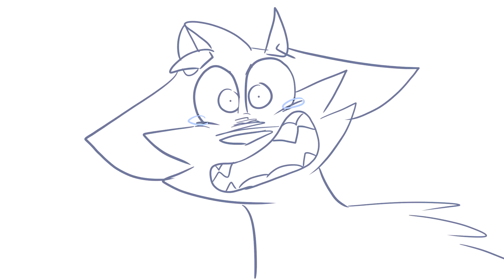THATS MY SON (fragile)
aye aye. i thought this audio was really good, the actor for Cedrick's dad was absolutely amazing!

so anyway this is ceres, eris' dad, hes been shown in some videos but ive been a little secretive about him for reasons ( •̀ᴗ•́ )

MY CONTENT MAY NOT BE REPRODUCED, COPIED, EDITED, HEAVILY REFERENCED, TRACED, OR REPRODUCED IN ANY WAY